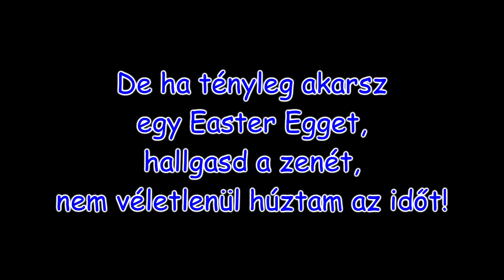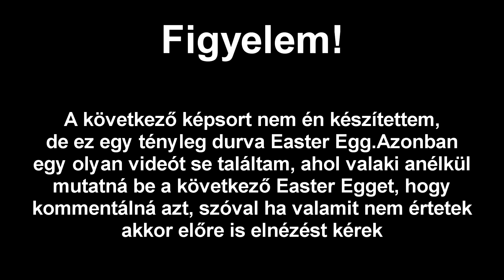Easter Eggek Valvejátékokban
Ebben a videóban kemény 5 db. Easter Egget fogok bemutatni, amiből egyet ráadásul már láthattatok is. De az összes Easter Egg egy Valve játékból származik.